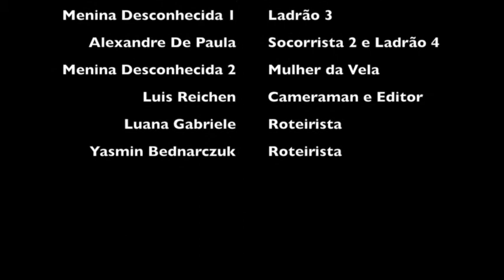Uma vela para Dario